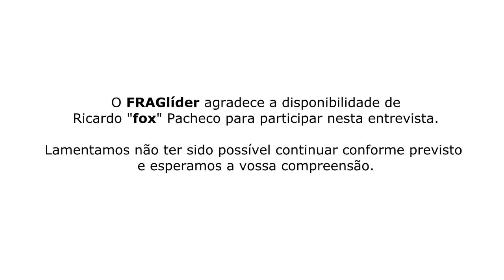[IEM San Jose 2015] Entrevista a Ricardo "fox" Pacheco